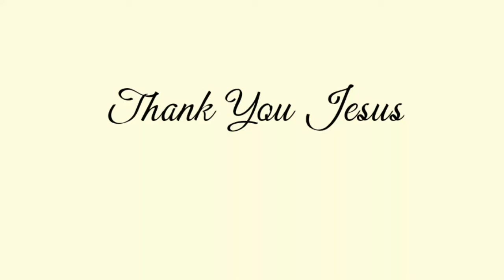4 Tahun Gi